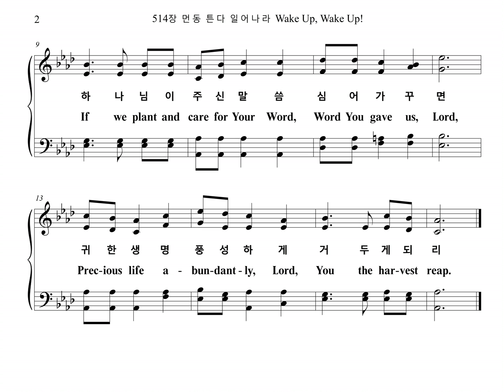514장 먼동 튼다 일어나라 Wake Up, Wake Up (Soprano Part)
찬송가 514장 "먼동 튼다 일어나라 (복음의 일꾼)" 소프라노 파트를 올립니다.
The Soprano Part of the Hymn, "Wake Up!", is uploaded.

복음의 일꾼

1. 먼동 튼다 일어나라 복음 전하자
논과 밭에 씨 뿌리듯 복음 전하자
하나님이 주신 말씀 심어 가꾸면
귀한 생명 풍성하게 거두게 되리

2. 우리 주님 추수 때에 일꾼 부른다
어서어서 나오라고 일꾼 부른다
때 잃으면 어찌하나 세상 사람들
살려달라 애타도록 소리치누나

3. 비바람이 몰아쳐도 힘써 일하자
고단하고 외로워도 힘써 일하자
이 땅 위에 하늘나라 이루어질 때
할렐루야 소리 높여 찬양하리라

1. Wake up, wake up! it is morn-ing! Let us spread good news.
As if scatt'r-ing seed on fresh earth, Let us spread good news.
If we plant and care for Your Word, Word You gave us, Lord,
Prec-ious life a-bun-dant-ly, Lord, You the har-vest reap.

2. God is call-ing work-ers to Him Har-vest time has come.
Let us rise and join the work-ers. Har-vest time has come.
If we miss this time, what hap-pens? Peo-ple of the world
Wait for res-cue, look for You, Lord, Cry for help O, Lord.

3. E-ven though the rain and winds beat, Let us still work on.
E-ven if we're tired and lone-ly, Let us still work on.
When God's King-dom comes on this earth, As you pro-mised, Lord,
Hal-le-lu-jah, rais-ing voi-ces, We will praise You, Lord.